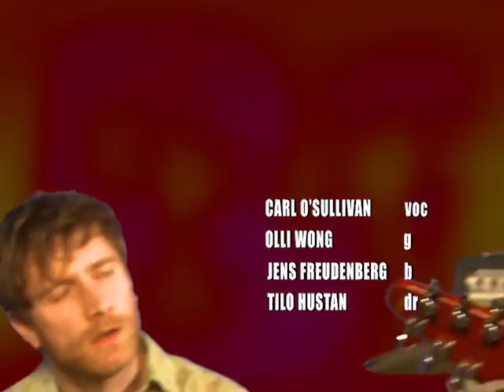D'Angerous - Age Of Crime (Official Video)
Stream/Buy 'MOONSHINE OVER JET BLACK SKIES'

‚THE FIRST TOUR IS THE CHEAPEST‘
24.04. - Munich
25.04. - Leipzig
26.04. - Berlin
02.05. - Cologne
03.05. - Hannover
04.05. - Hamburg

Director: Jan Schrautemeier
Videographer: Jan Schrautemeier
Editor: Jan Schrautemeier
Light Design: Christoph Mangler
Set Photography: Peter Plantar
Video Assistant: Joseph Minto

Special Thanks to Musik und Frieden &  Alexander Ort